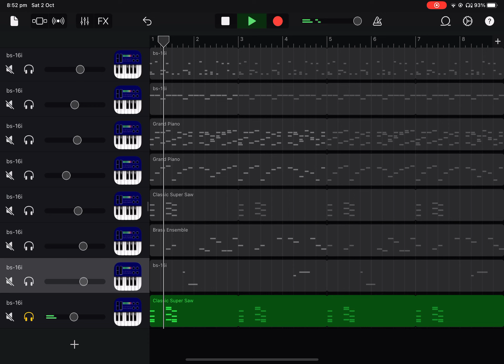Deltarune - Thrash Rating GarageBand Cover